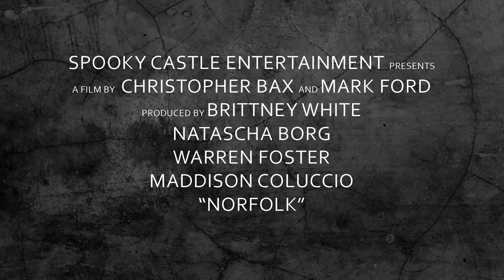Norfolk Trailer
Trailer for TV Concept "Norfolk"

Performed By Bob Crosby and the Bob Cats
Produced By: Sammy Fain
Lyrics By: Bob Hilliard

The rights the music remains the copyright of the original artists and is not the product of Spooky Castle Entertainment

Norfolk - Created By Christopher Bax